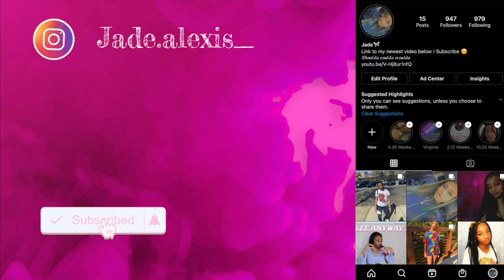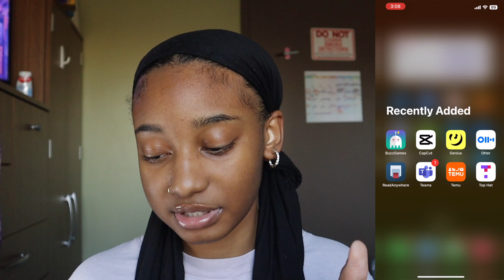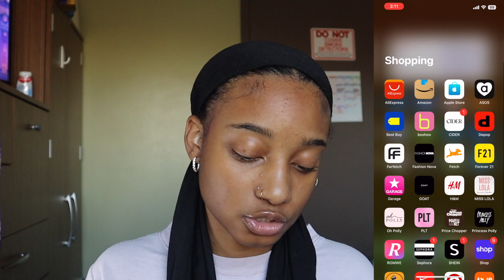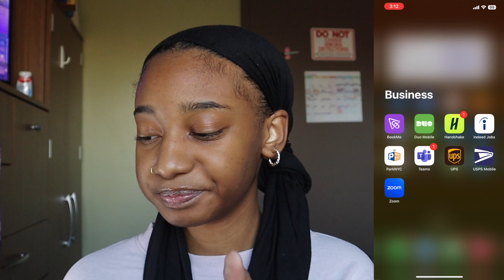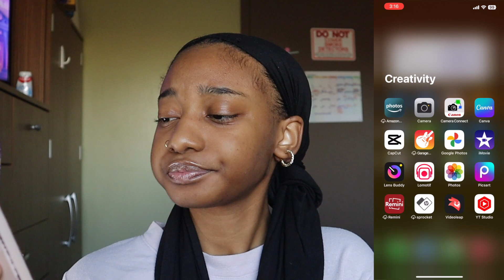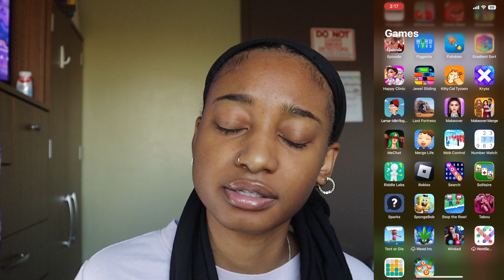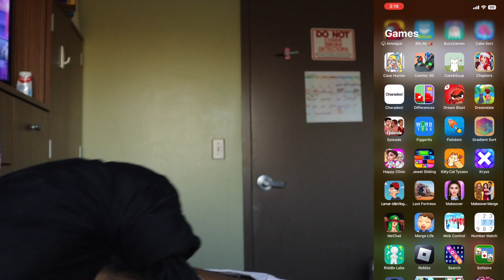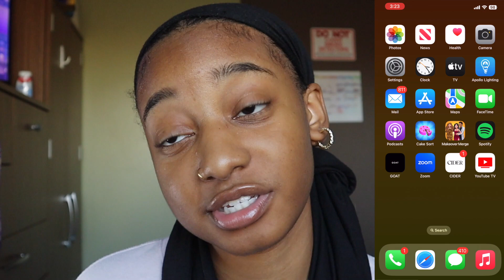What's On My Iphone 12 Pro Max || Games, Editing, Studying, etc.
Hey guys!!!
I just wanted to showcase the junk on my phone with a whatsonmyphone I have so many apps that I don't need, so I just went over the apps that had some kind of impact on me. If you guys would like me to go into depth on more off the apps on my phone just lmk ! :) I hope you enjoyed !

Intro, outro  (prod. Roy Chase)